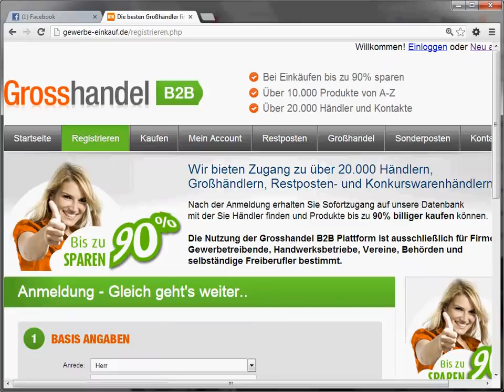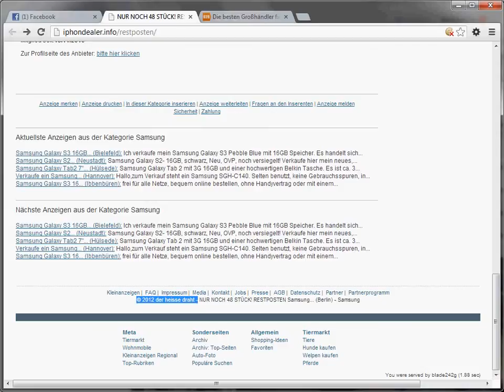melango: Heisser Draht, iphondealer, gewerbe-einkauf, Chemnitz oder Hannover - wir sind verwirrt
Zalando, eBay, limango, jetzt DHD - die Firma melango aus Chemnitz hat doch einen eigenen Namen, warum nutzen sie ihn nicht.
Jede Woche neue URLs, jeden Monat ein neues Design, regelmäßig Änderungen in den AGB, ständig andere Preise.

Amtsgericht Bochum Aktenzeichen: 47 C 59/12: Auszug aus dem Urteil: Die Beklagte hat einen Vertragsschuss/Mitgliedschaft auf der von ihr betriebenen Handelsplattform (... § 2 der Allgemeinen Geschäftsbedingungen) unter den Vorbehalt die Voraussetzung gestellt, dass der Kunde Unternehmer ist und einen gültigen Gewerbenachweis erbringt. Dies ist vorliegend nicht der Fall. Vielmehr hat der Kläger bei seinem Anmeldevorgang an der vorgesehenen Stelle "privat" eingetragen. Daraus konnte die Beklagte gerade nicht schließen, dass der Kläger Unternehmer ist. Damit aber sind die Voraussetzungen für eine Mitgliedschaft, aus denen die Beklagte Rechte herleiten will, nicht erfüllt.

Warum dann also auf Privatkunden zielen ?

Amtsgericht Detmold Aktzenzeichen: 7 C 565/11: Auszug aus dem Urteil: Vorgelegt wurden Ausdrucke der Internetseite, die sich aber nicht auf einen Vertragsschluss zwischen den Parteien beziehen.
Unstreitig ist zwischen den Parteien, dass die Klägerin sich als Nutzerin auf dem Internetportal der Beklagten anmeldete. Jedoch konnte die Beklagte keine Unterlagen vorlegen, aus denen sich ergibt, dass die Preisliste Vertragsbestandteil geworden ist. Da der Vertrag im Internet geschlossen wurde, ist der angebotene Zeugenbeweis zur Beantwortung der Beweisfrage ungeeignet.
Der Kläger musste auch nicht davon ausgehen, dass die Leistung der Beklagten nur gegen Entgelt angeboten wird. Die Beklagte betreibt eine Internetplattform, in welcher dritte Unternehmen Waren anbieten und recherchieren sowie Vertragsabschlüsse herbeiführen können. Solche Angebote gibt es im Internet grundsätzlich auch unentgeltlich.
Eine offensichtliche Kostenpflichtigkeit ist damit nicht erkennbar.

Warum dann überhaupt das Versteckspiel ?

Der BGH (Urteil vom 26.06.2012 - VII ZR 262/11) hat entschieden: Auszug aus dem Urteil: Wird eine Leistung (...) in einer Vielzahl von Fällen unentgeltlich angeboten, so wird eine Entgeltklausel, die nach der drucktechnischen Gestaltung des Antragsformulars so unauffällig in das Gesamtbild eingefügt ist, dass sie von dem Vertragspartner des Klauselverwenders dort nicht vermutet wird, gemäß § 305c Abs. 1 BGB nicht Vertragsbestandteil.
Die Entgeltabrede sei hier zwischen anderen Angaben so versteckt eingefügt worden, dass sie ohne Weiteres übersehen werden könne und der Adressat nicht damit zu rechnen brauche. Die Aufmerksamkeit des Adressaten werde in erster Linie auf das Ausfüllen des Textes ... gelenkt. Von einem durchschnittlichen Kaufmann könne nicht erwartet werden, dass er den gerahmten Text sorgfältig lese.

Wir werden aus den beiden Geschäftemachern aus Chemnitz einfach nicht schlau.
Wollen sie nun Restposten verkaufen oder was ?